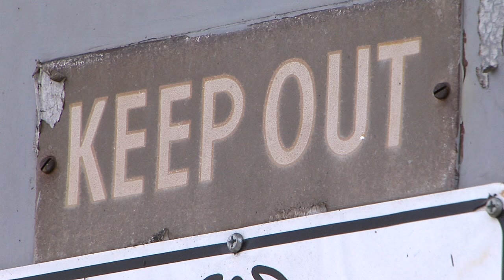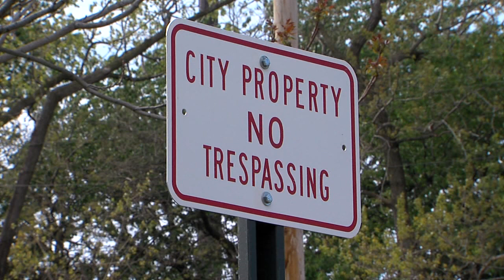CLE residents complain about noise from neighborhood club